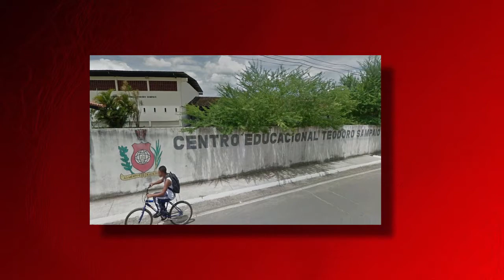MINHA HISTÓRIA - LÉO PACHECO